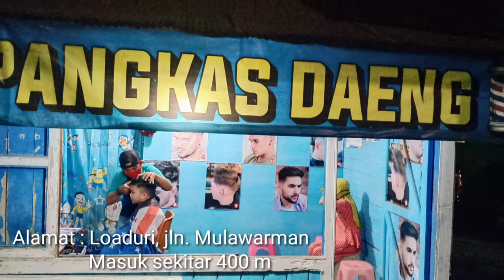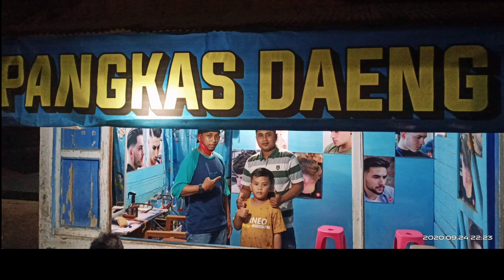Barbershop, Anglers, Security, Bang Nosasy Pangkas Daeng, Multitalenta.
Angler satu ini bernama Muslimin/Nosasy.
selain Mancing dia punya skill potong rambut yang mantap.
pekerjaan aslinya bagian pengamanan/security di Bank Kaltim.
Alamat Salon terletak di Loaduri. jln. Mulawarman, masuk sekitar 400m. Pangkas Daeng nama Salonya..
ingin liat skill potong bang nosasy tonton video ini sampai selesai...